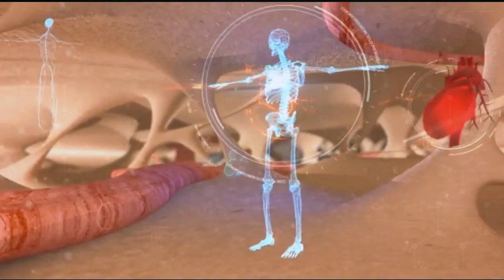JENGAAFYACLINIC:UJUE UGONJWA WA MAAMBUKIZI YA MIFUPA EP 2